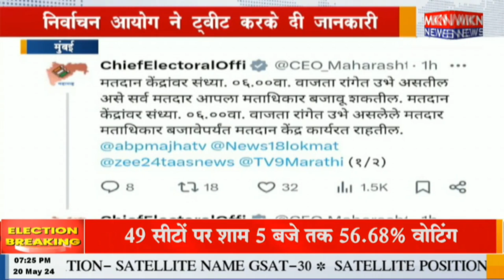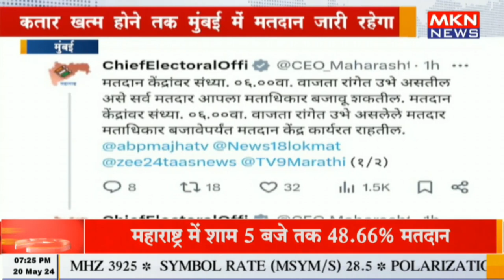मुंबई में अभी कतार में खड़े मतदाता डालेंगे वोट